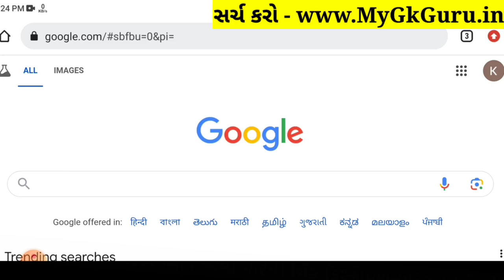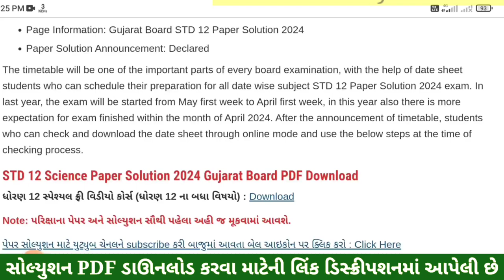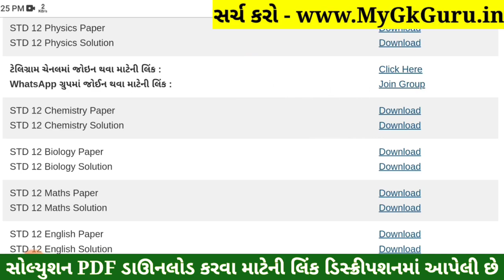STD 12 Physics Paper Solution 2024 100 Marks, STD 12 Physics First Exam Paper Solution 2024 October